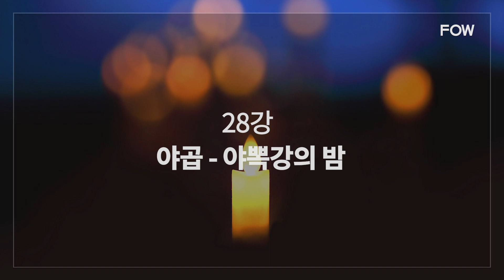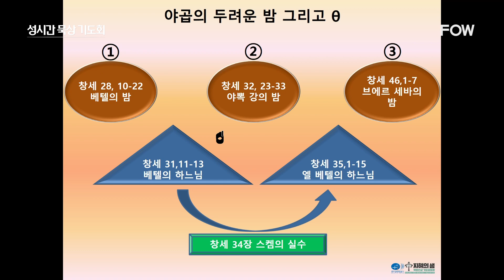[가톨릭 특강] 28강 - 야곱 : 야뽁강의 밤ㅣ성시간 묵상 기도회 '목마르다'